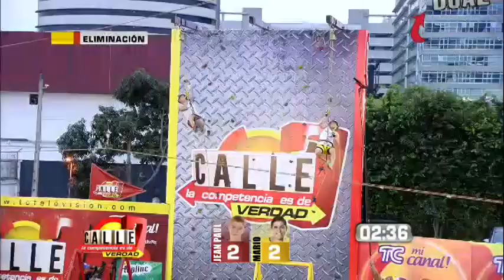Calle 7 Dual Prueba de Eliminacion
Prueba de Eliminacion